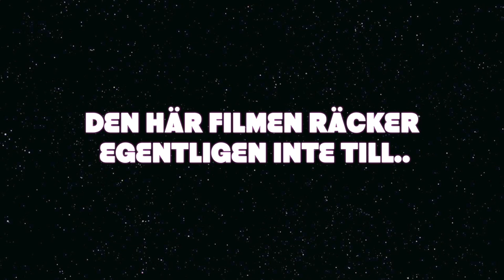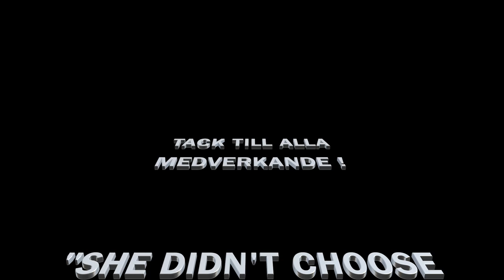Mami 50 år